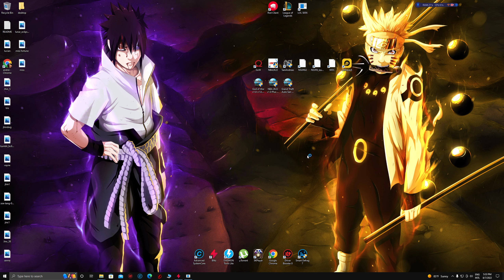Climbing to Silver another Lucian game , this was close!